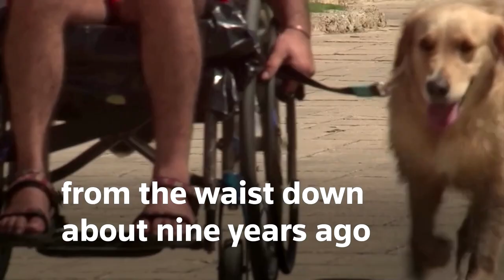Meet the paraplegic diver who cleans up the sea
Saeed Darawshi, who is paralyzed from the waist down, has been cleaning up trash strewn in the Mediterranean Sea off of Israel's coast.